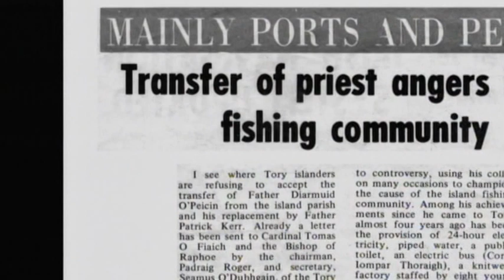Conspóid an Dá Shagart: Ian Paisley agus Oileán Thoraigh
Eagar a chuireas ar rogha gearrthóg as 'Fear na nOileán', le Marie Nic Ruaidhrí and Loic Jourdain. Scannán ar Oileán Thoraigh atá i gceist, agus pléitear ann an tréaniarracht a dhein an t-Athair Diarmuid Ó Peicín chun nach dtréigfí an t-oileán de réir mar a bhí beartaithe ag an rialtas ag an am. Chabhraigh sé leis na hoileánaigh feachtas a chur ar bun agus tugadh an chúis chomh fada le Pairlimint na -Eorpa chomh maith le Comhdháil na Stáit Aontaithe. Throid sé ar son tithíochta, fostaíochta, seirbhísí uisce agus leictreachas, scoil dara leibhéil, cé nua, agus áiseanna éagsúla turasóireachta. An-scánnán. Go háirithe nuair a éiríonn idir an bheirt sagart. Cheannaíos-sa an DVD is mé istigh i dToraigh, agus bhaineas an-taitneamh as.

My edition of clips from Marie Nic Ruaidhrí and Loic Jourdain's film Fear na nOileán. The movie discusses Tory Island and the efforts  of Jesuit priest, Fr. Diarmuid Ó Peicín to ensure that the island was not ‘depopulated’ as part of an official government policy. Families were offered houses on the mainland in Falcarragh, by Donegal County Council. The islanders, led by the Jesuit priest, took their cause to the European Parlaiment as well as to the U.S. Congress and fought for houses, jobs, water and electricity supply, a secondary school, harbour and tourist facilities. Great little film. Especially when the priests fight. I picked up the DVD myself during a trip to Tory, and really enjoyed it.